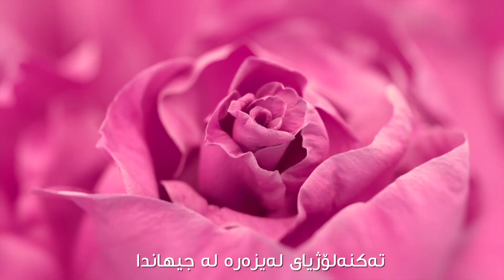سلسلة برنامج تعرف على هايسنس - الحلقة الاولى